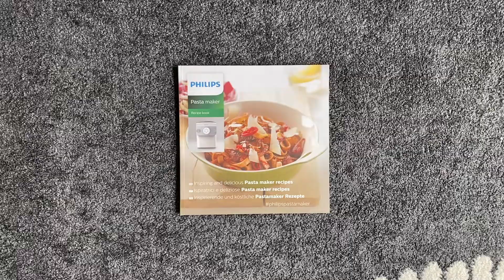Pastamaker Rezept: Fettuccine mit Salsiccia (Philips Avance HR2332/15)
In diesem Video koche ich ein Rezept aus dem Rezeptbuch das mit dem Philips Pastamaker HR2382/15 (Avance Collection) geliefert wird.

ZUTATEN

600 g Frische Pasta (oder 450g getrocknete Nudeln)
1 Zitrone Bio
400 g Zucchini
600 g Salsiccia
2 Knoblauchzehen
Für frische Pasta mit einem Pastamaker
400 g Hartweizenmehl (Semola Rimacinata)
100 g Mehl Typ 405 (Haushaltsmehl)
180 ml Wasser

ANLEITUNGEN

Die Salsiccia in Scheiben schneiden. Die Zucchini in dünne Scheiben schneiden und halbieren. Den Knoblauch hacken. Die Zitrone Schälen und halbieren, die Schale aufbewahren.

Die Fettuccine mit dem Pastamaker herstellen (siehe Video)

Die Salsiccia ohne Fett für etwa 10 Minuten bei mittlerer Hitze anbraten. Dann den Knoblauch ein Paar Minuten mit anschwitzen. Die Zucchini hinzugeben, Den Zitronensaft auspressen und 5 bis 10 Minuten köcheln lassen. Mit Salz und Pfeffer abschmecken und den Zitronenabrieb dazugeben.

Die frischen Fettuccine 2 bis 3 Minuten kochen. Dann mit in die Pfanne geben und alles gründlich vermischen. Die Pasta mit etwas Chilipulver und Oregano bestreut servieren.